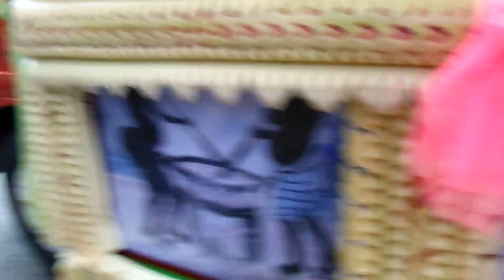ขบวนเรือพระวัดคลองแห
P-SAGA ขบวนเรือพระลดโลกร้อน วัดคลองแห ของวัดคลองแห งานประเพณีชักพระ ประจำปี ๒๕๕๖  ณ สนามตลาดนัดโพธิพงศา.. วันอาทิตย์  ที่ ๒๐ ตุลาคม พ.ศ. ๒๕๕๖..